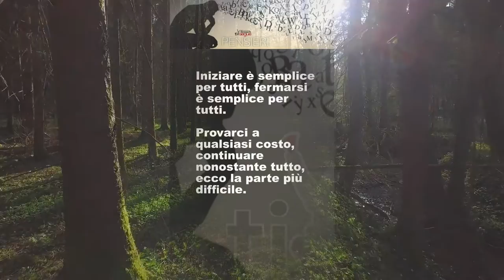Video Workout 7 minuti - 10 esercizi per ADDOMINALI DI FERRO - Tabata workout 20\10 a corpo libero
Eccoci ritrovati, ancora oggi puoi fare un video workout da 7 minuti con il coach, di preciso sono 10 esercizi per addominali di ferro, con il protocollo tabata workout a corpo libero.
Il protoccolo tabata, si basa su 20 secondi di esercizio e 10 di recupero, permettendoti di avere tutti i vantaggi del caso, miglioramento fisico generale e aumento delle performance.
Il livello di questi esercizi per addominali di ferro a corpo libero è medio avanzato, ti serve soltanto un rialzo, puoi usare dei libri per farlo, aggiungi una bottiglia d'acqua, uno spazio ampio, il timer l'ho preparato io, quindi, let's go!!
Cosa molto importante, prima di iniziare l'allenamento, fai un buon riscaldamento, sia muscolare che articolare, sotto trovi i vari tutorial per eseguirne qualcuno.
Se il tuo livello è base, o ci sono dei problemi di fondo, in alto a destra del video, ci sono le varianti che puoi cambiare, mi sembra che non manca nulla, ma se proprio vuoi esagerare io sono qui, scrivimi nei commenti , magari possi darti dei consigli.

SCRIVITI QUI SOTTO PER RICEVERE GRATUITAMENTE OGNI SETTIMANA (RICETTE+ALLENAMENTI+CONSIGLI+EVENTI+CHALLENGE)
Come dicevi,😁 Mario dove posso seguirti?